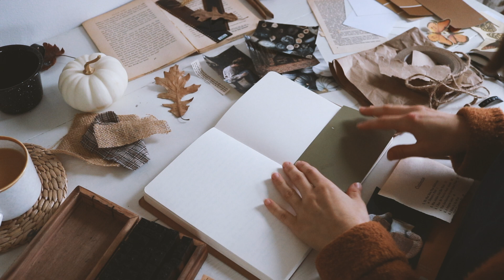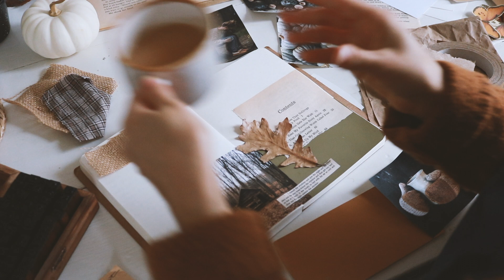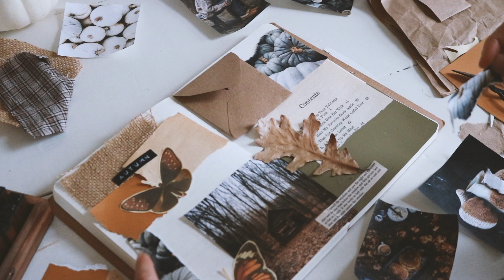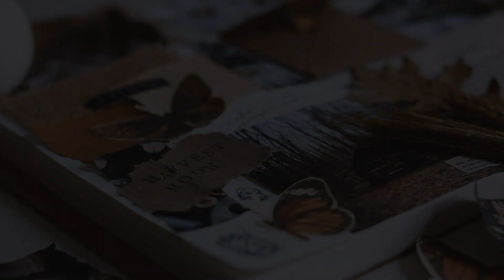Journal With Me | Simple Autumn Inspiration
hi friends! i was in the mood to get crafty this weekend so i thought i would film my collage journaling process :)

the photos used and featured in this video are NOT mine. they are taken from tumblr and pinterest and are being used for personal use only. in no way am i claiming that they are my own photos!

The journal I use

Like my style? You would probably LOVE my curated shop! New items are listed each week 🍁☕️🕯🧦

🍑I N S T A G R A M - @girlincalico

🌷FAQ🌷
I use Final Cut Pro to edit: I learned the basics back in high school when I took a film class, and now I use Skillshare to learn anything new!